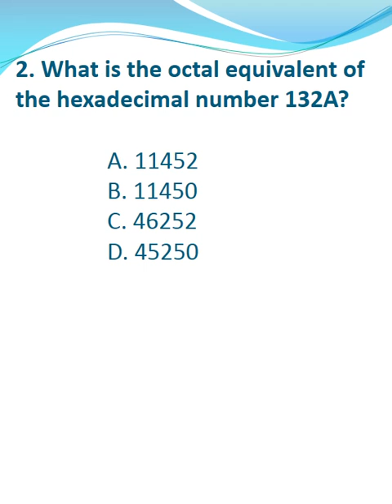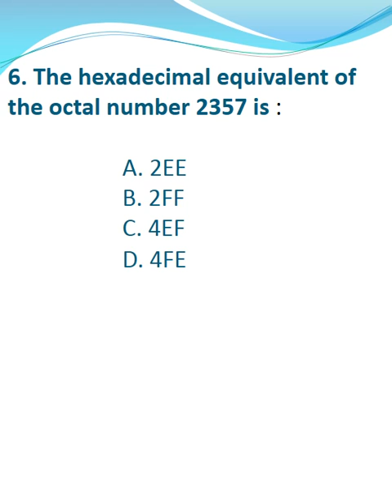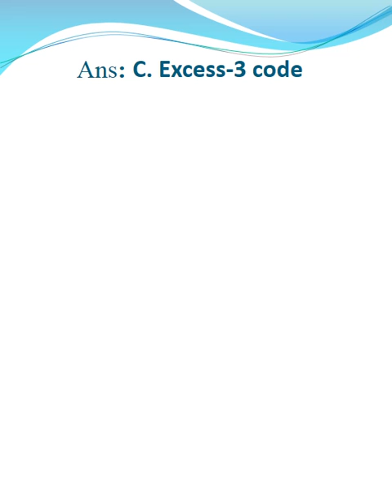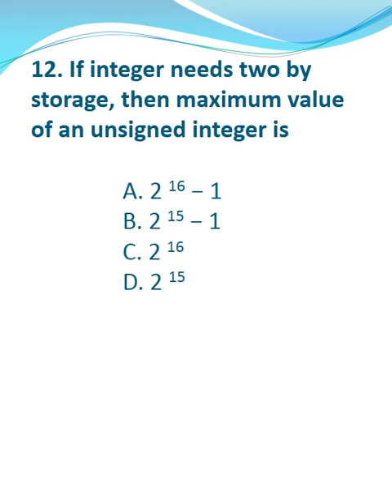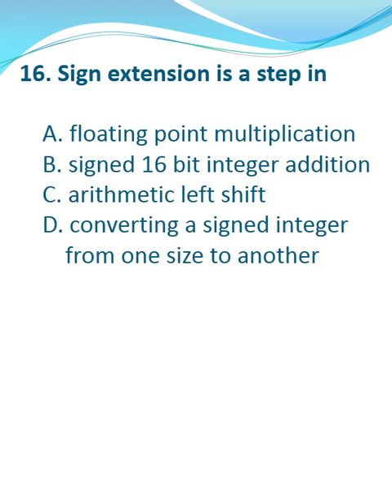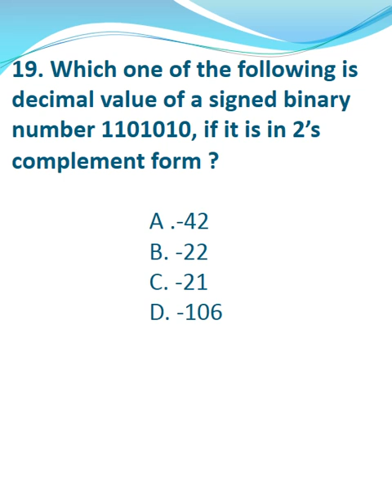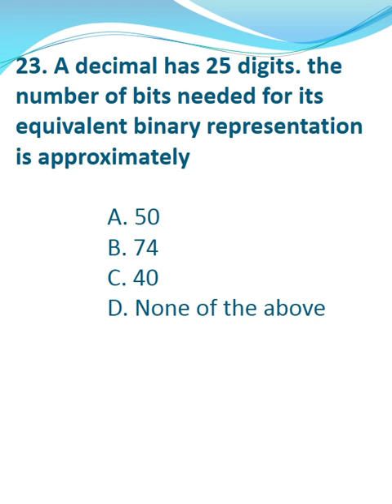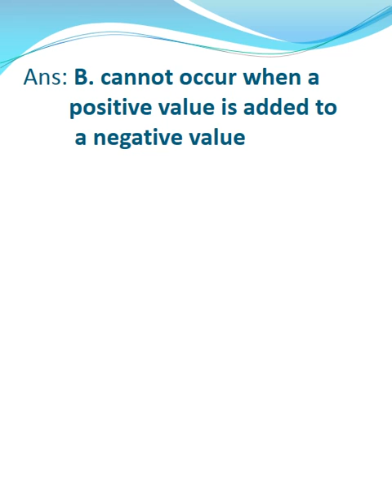NUMBER SYSTEMS AND DIGITAL CIRCUITS || MODEL TEST-2|| DIGITAL ASSISTANT || PART-B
Our aim is to give  the quality  and most expected questions from  NUMBER SYSTEMS AND DIGITAL CIRCUITS for GRAMA SACHIVALAYAM DIGITAL ASSISTANT,GATE CSE,  APSET, UGC NET , ISRO, IBPS, SSC AND POLYTECHNIC LECTURERS.